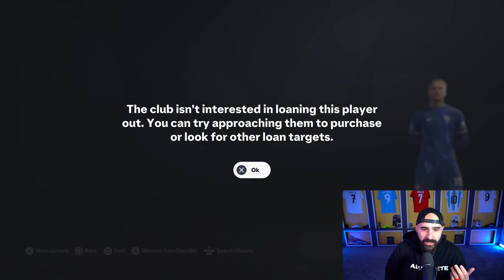I REBUILD THE WORST TEAM IN LA LIGA...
In todays to I REBUILD THE WORST TEAM IN LA LIGA...